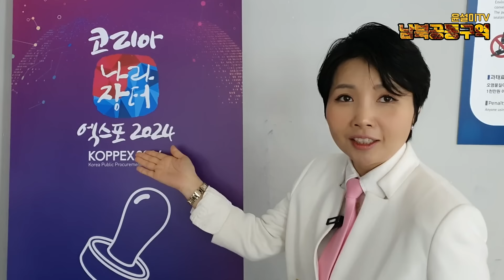열광할 KOREA 흑체복사온돌 생산기업 웰토트 전시장에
흑체복사온돌 웰토트 대표 김성근

사적인 전화는 받지 않습니다